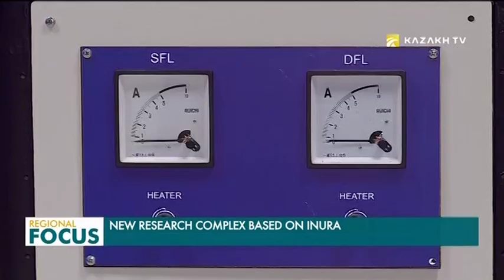Regional Focus 03.05.2019 (рус)